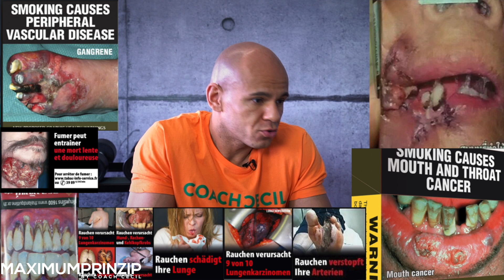Der perfekte Ernährungsplan zum Abnehmen. Erfolg garantiert. Coach Cecil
Bringt der perfekte Ernährungsplan dich wirklich an dein Ziel?
Ist es so schwer heutzutage einen Ernährungsplan zu finden, der einen abnehmen lässt? Wirklich?

Meine Empfehlungen:

🙋🏽‍♂️ VITAMINE/ MINERALSTOFFE 🙋🏽‍♂️
Meine absolute BASIS: